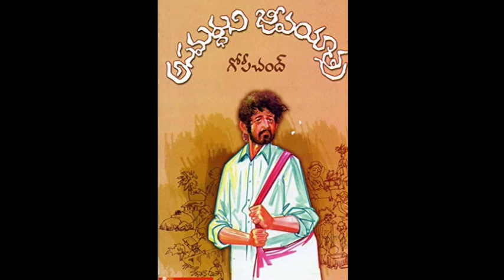అసమర్ధుని జీవ యాత్ర చివరి భాగం By Audio Vlogs | త్రిపురనేనిగోపీచంద్ | Asamardhuni JeevaYatra Part-4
అసమర్ధుని జీవ యాత్ర చివరి భాగం By Audio Vlogs |  త్రిపురనేని గోపీచంద్ | Asamardhuni Jeeva yatra Part-1 | Tripuraneni Gopichand | Telugu Audiobook | The bungler

హలో మిత్రులారా!  నా పేరు లక్ష్మి ఇంకా మీరు చూస్తున్నారు నా యూట్యూబ్ ఛానెల్ ఆడియో వ్లాగ్స్ (Audio Vlogs)..దీంట్లో ఆడియో పాటలు, మంగళహారతులు అలాగే వేడుకకి సంబందించిన పాటలు, ఇంకా మరెన్నో.  నేను తెలుగు ఆడియో నవలలు కూడా చదువుతానండోయ్..అయితే నా ఛానల్ ని మళ్లీ చూడాలనుకుంటే తప్పక సబ్స్క్రయిబ్ చేస్కోని గంట గుర్తు ని క్లిక్ చేయండి
Hey Guyzzz, I'm Laxmi and You are Looking at my Youtube Channel Audio Vlogs filled with Audio songs, mangalaharathulu and celebration songs like Barasala, Laali  & More!
Please encourage by like and sharing audio vlogs (my channel)